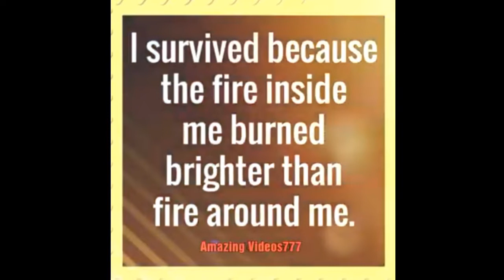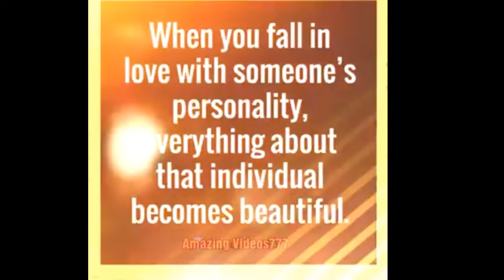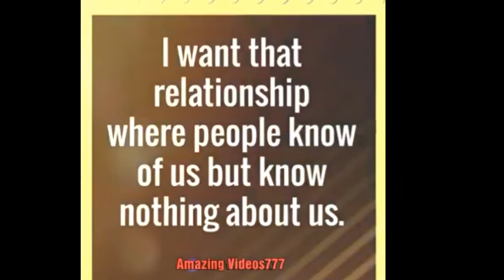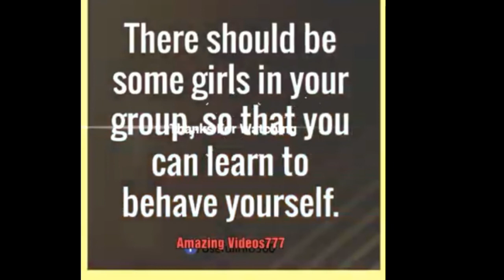Top Motivational Quotes pictures